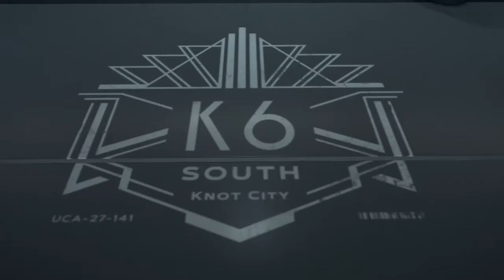DEATH STRANDING™ Part 26 (No Commentary)